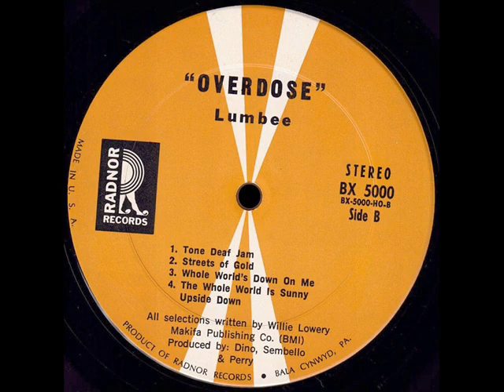Lumbee "Overdose" 1970 *Streets Of Gold*